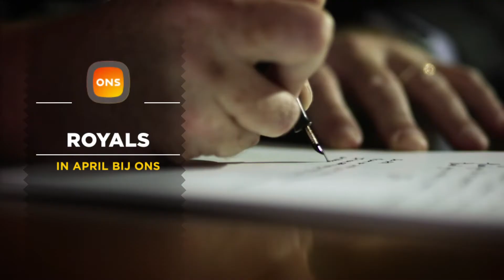Royals bij ONS - de hele maand april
In april, de maand van Koningsdag, staat het koningshuis centraal bij ONS. Met series en programma’s over de royals uit ons eigen land, maar ook die van buiten de landsgrenzen. Zo ziet u bijvoorbeeld de series Dames van Oranje en Heren van Oranje, waarin presentatrice Jetske van den Elzen zich verdiept in de levens van de prinsen en prinsessen van Oranje. De serie The Palace and The Press gaat dieper in op de moeizame relatie van het Britse koninklijk huis met de pers. De vorig jaar overleden Britse prins Philip staat centraal in de documentaire The Real Prince Philip - A Royal Officer. En op Koningsdag ziet u de prachtige film Juliana in 70 Bewogen Jaren van de hand van filmmakers Bert Haanstra en Anton Koolhaas.

Kijk voor de exacte uitzendtijden bij de specifieke programma's onder het kopje Programma's op onze